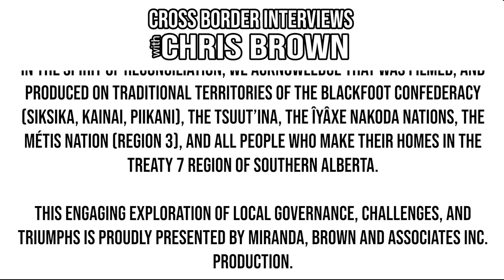639. Winkler Councillor Mike Grenier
We're honoured to have chat with Winkler Councillor Mike Grenier